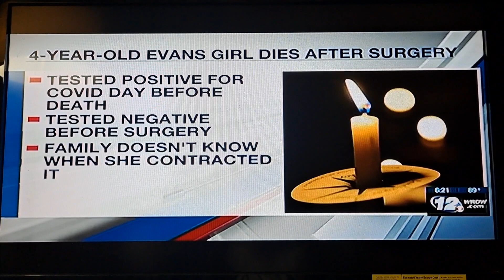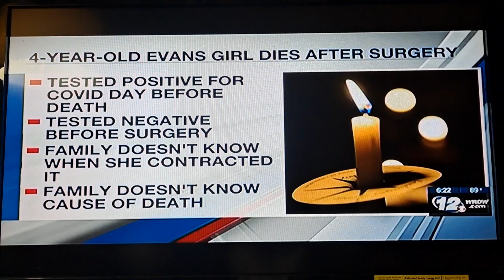Wrdw News 12